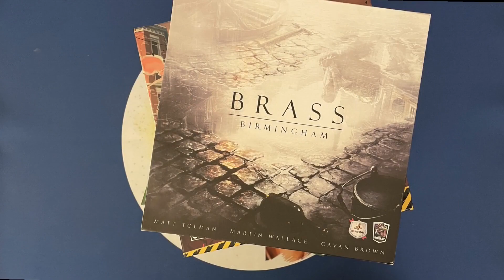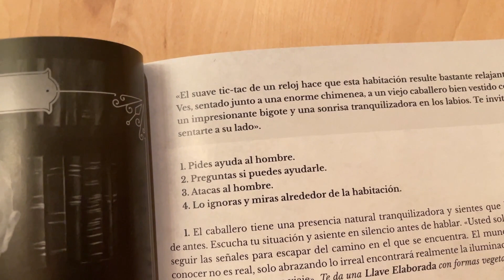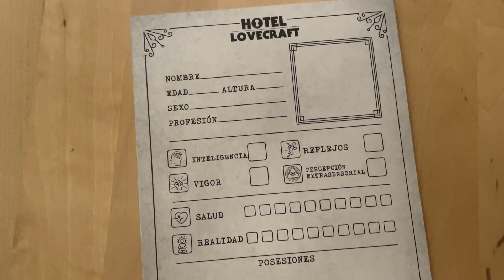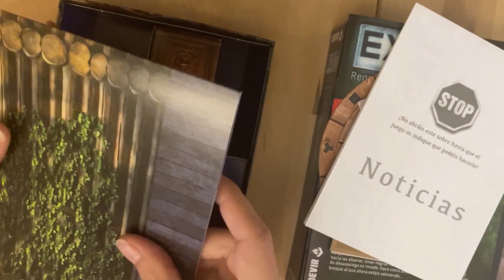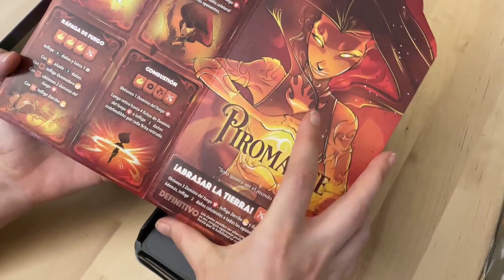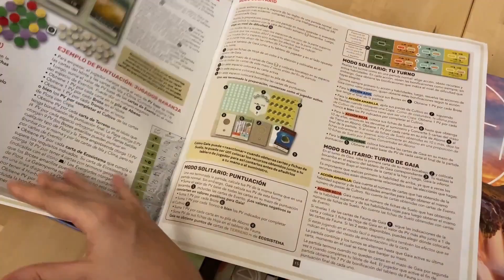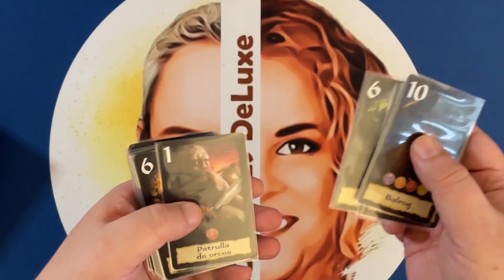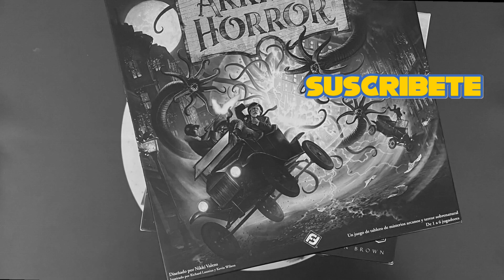🔥 JUEGOS COMPRADOS Julio 2023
Aquí os dejamos otro video con los juegos que hemos comprado / probado en el mes de Julio 2023. ¡Esperamos que os guste!

0:00 Intro
0:37 ARKEIS y expansiones
5:28 HOTEL LOVECRAFT
10:39 REGRESO AL FUTURO Escape room
14:13 EXIT: Regreso a la cabaña abandonada
15:55 DARWIN'S JOURNEY
17:54 PAGAN
19:31 DICE THRONE: Season 1 / batalla 4 y 5
20:35 EARTH
22:08 Debate
28:18 DEVIR POCKET: El señor de los anillos
31:08 Debate II